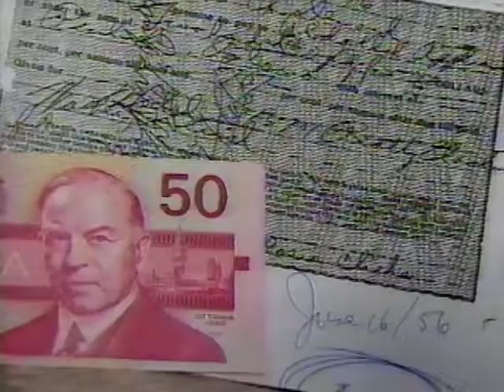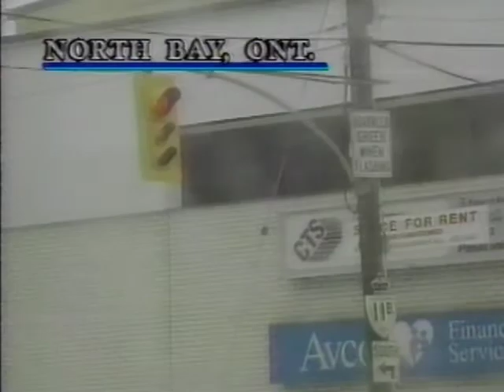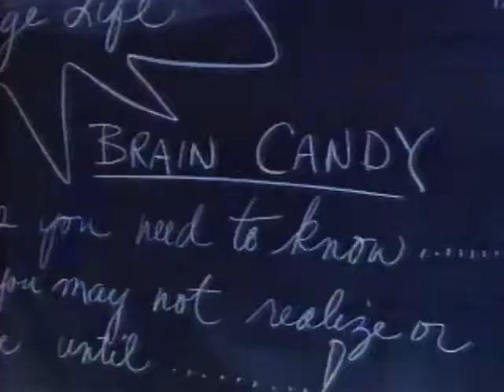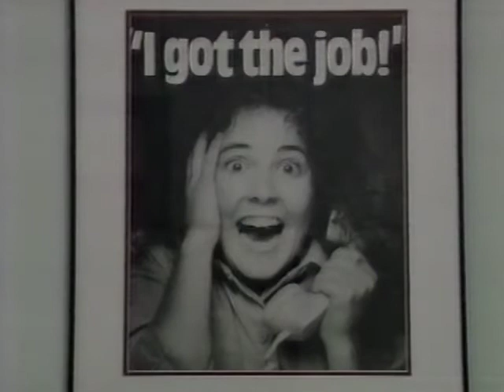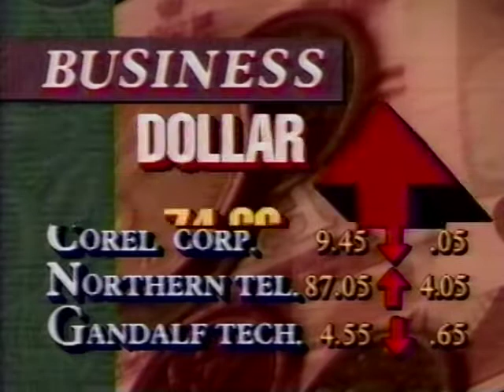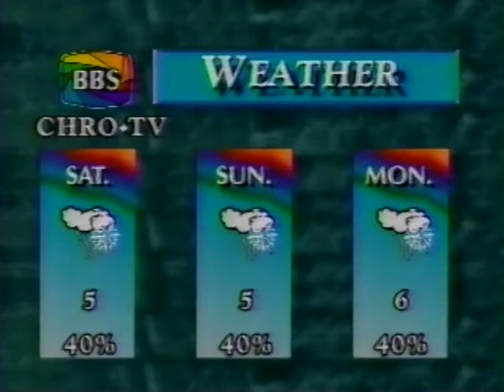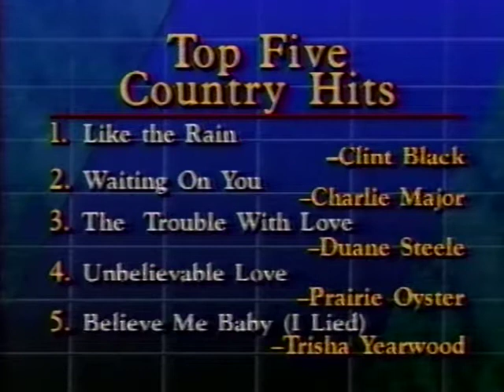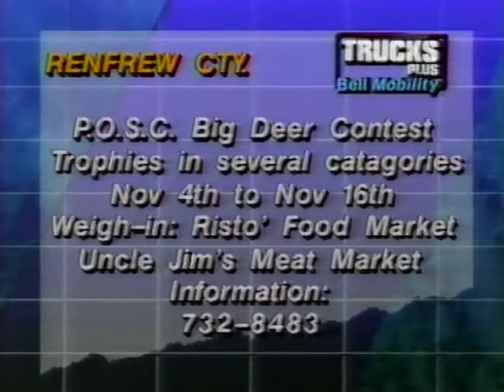CHRO Evening Edition - 1996-10-31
CHRO Evening Edition for October 31, 1996.